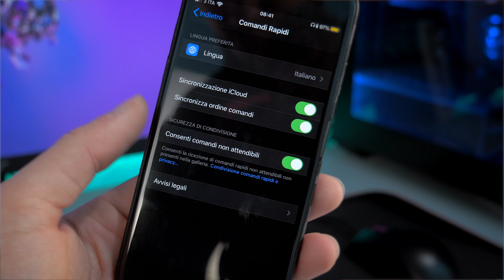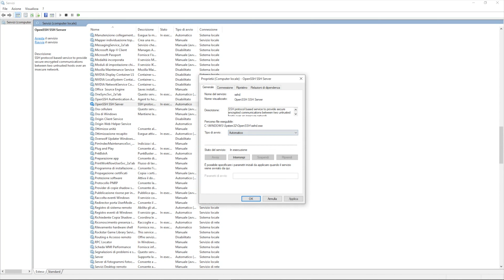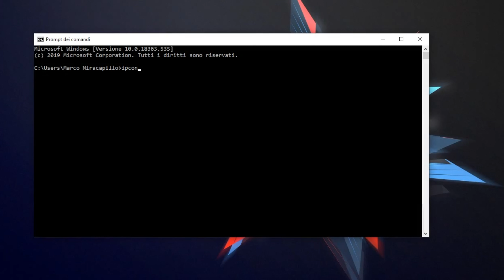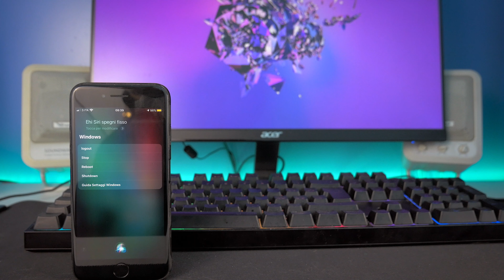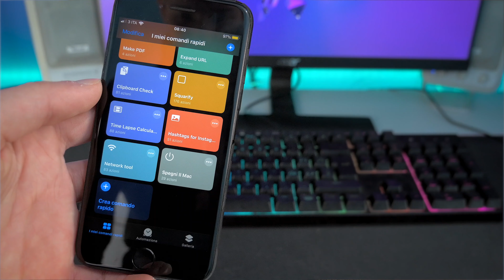Spegnere PC/MAC da iPhone con SIRI!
Piccolo tutorial natalizio su come utilizzare il vostro dispositivo iOS per spegnere o riavviare il vostro Pc Windows o Mac. tramite Siri!

BRANI:
Intro: Stuff - Otis McDonald
Sottofondo:
 Come and Get It - Dan Lebowitz, Get Back - Silent Partner
Endcard: Not For Nothing - Otis McDonald

Prova gratuitamente Amazon Music Unlimited per 30 giorni

Oppure prova semplicemente Amazon Prime